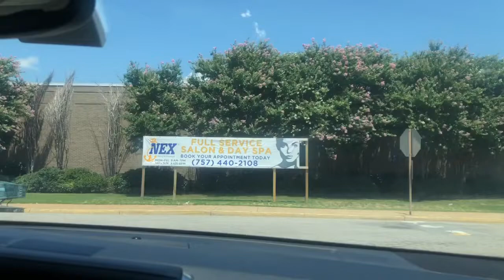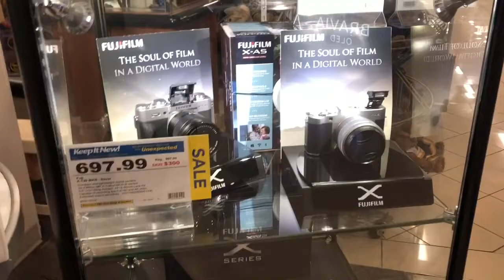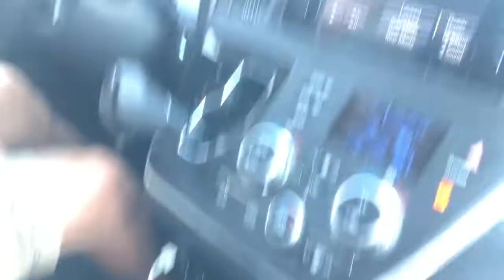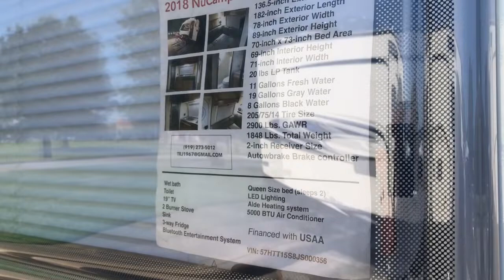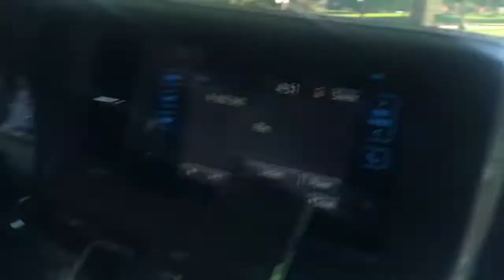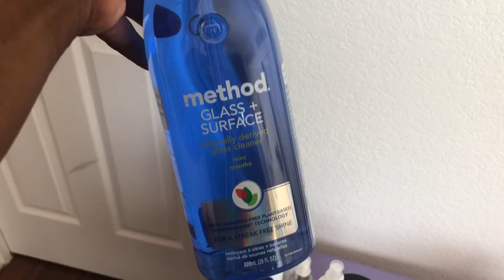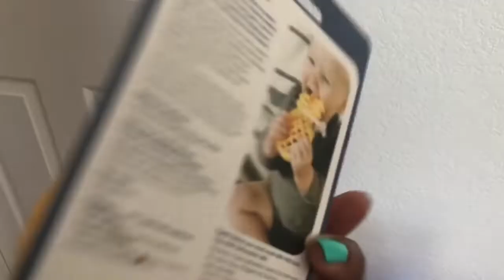Trying The New Burger King Taco! 🌮😋|| Going Shopping At The Navy Exchange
This time we’re bringing you along with us to one of the largest Navy Stations in the US to do a little shopping at the Exchange...The NEX (Navy Exchange). This place is AMAZING and this is going to be my number one stop for all of my shopping from now on!!

Xoxo,
Myca 💖